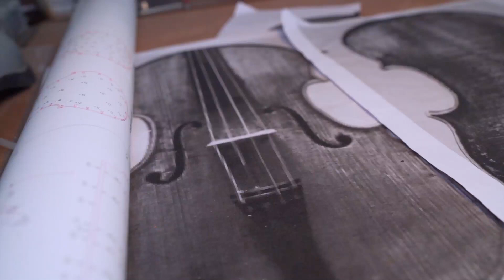Uluslararası Müzik Piyasasına Hizmet eden Nurgül Çomak ile Keman Yapımının İncelikleri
Kısa kesit. Rudaw News